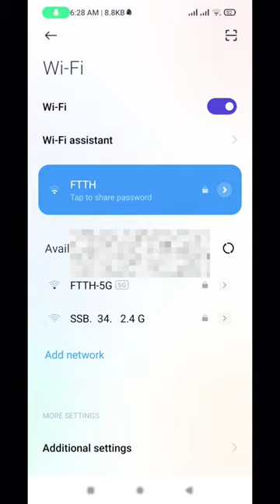How to Know password